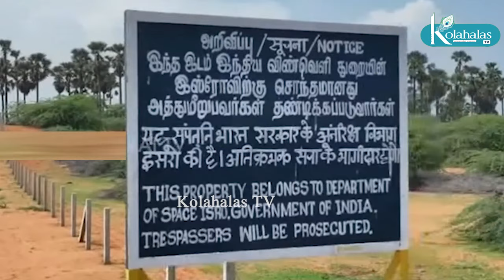கைதாகிறார் கேஜ்ரிவால்? I மீண்டும் தமிழகம் வருகிறார் மோடி I கோலாகல ஸ்ரீநிவாஸ் kolahalas tv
கைதாகிறார் கேஜ்ரிவால்? I மீண்டும் தமிழகம் வருகிறார் மோடி I கோலாகல ஸ்ரீநிவாஸ் kolahalas tv kolakala srinivas latest kolahala Srinivas